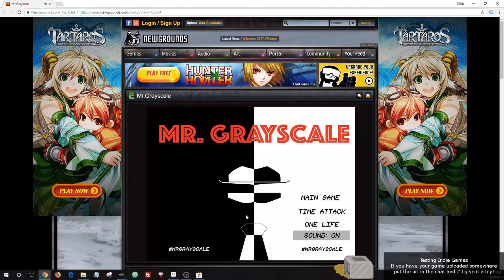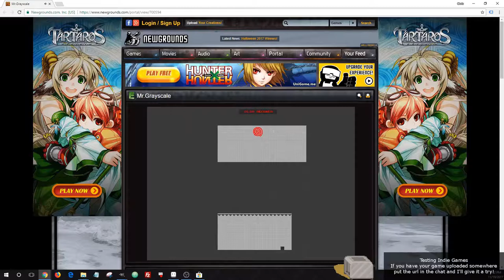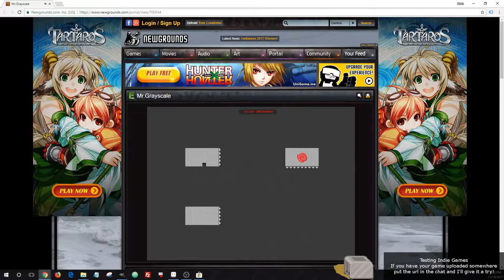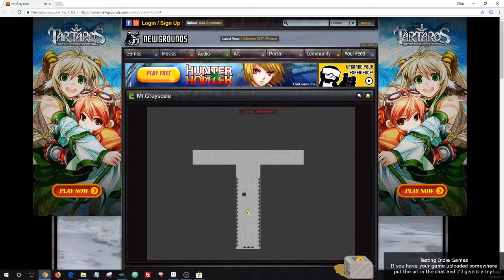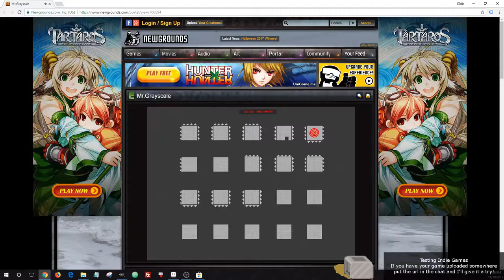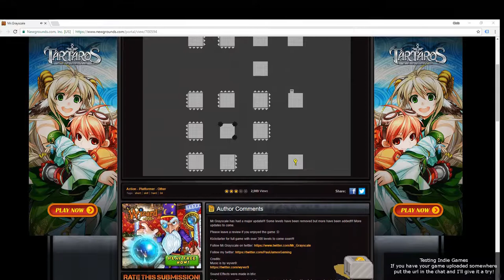Testing Indie Games: Mr. GrayScale (Unedited Play Through)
I volunteered to test some other Indie developer's games, demos, or projects on Twitch so they could watch and obtain feedback.  The developer was unable to watch this one.  No one was watching until halfway through so my comments were at a minimum for the first half.

This video is a complete run-through of a game called Mr. Gray Scale by Paul James.  I asked in a Facebook IndieGameDev Group if anyone wanted feedback on their game and Paul took me up on the offer.

Honestly, I didn't expect much with the initial impression with the graphics, and advertising on the hosting website, but it turned out to be a fun and challenging game that made me laugh at my mistakes.

Looking to follow Lou Bagel Elsewhere?